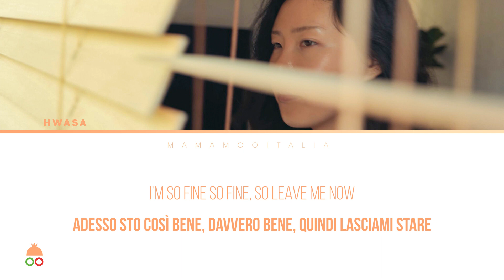[SUB 한/ITA] Kidding (prod. Zico) - Hwasa (화사)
Crediti a:
▶ ©faith (montaggio e sottotitoli)
▶ ©faith (grafiche)
▶ ©sissy&nhanie (traduzione italiana)
▶ ©nhanie (moderatore traduzione)